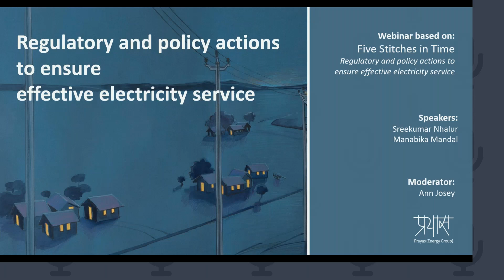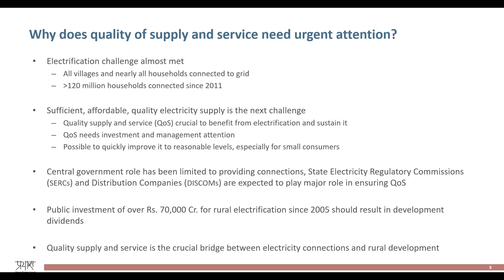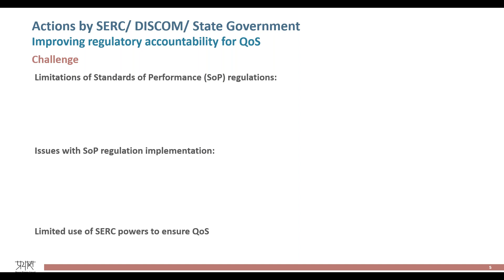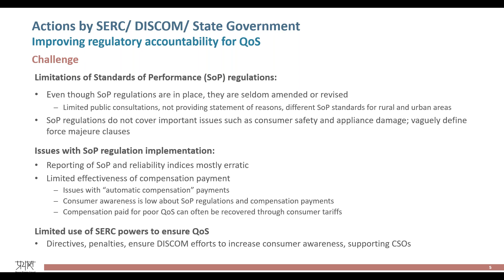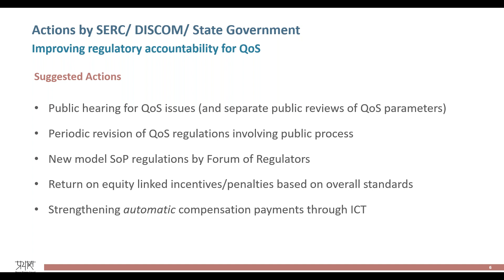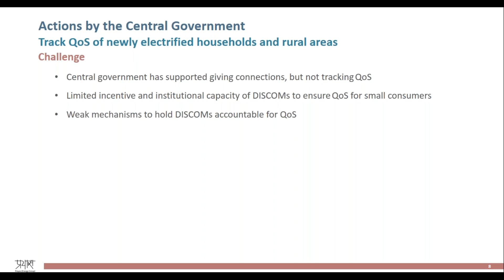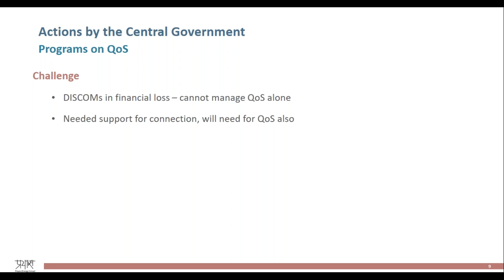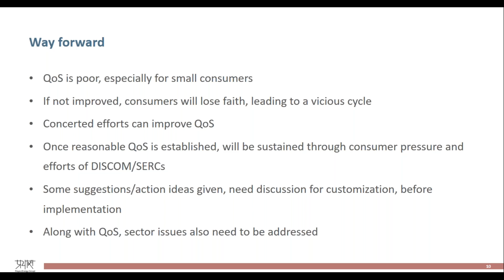Webinar - Regulatory and policy actions to ensure effective electricity service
Webinar held on 26th June 2019 - This webinar discussed the challenges in implementing the existing regulatory provisions to ensure quality of service and suggest urgent actions to improve it for all consumers, especially rural and small consumers.